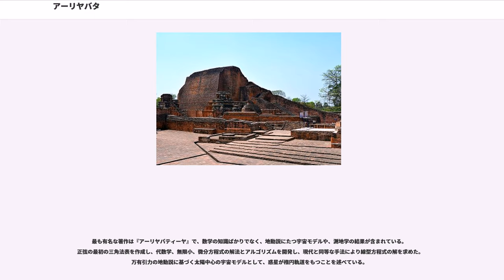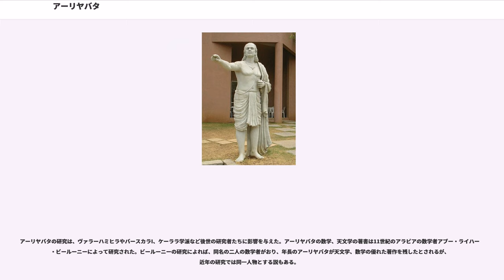アーリヤバタ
アーリヤバタ（IAST: 、476年3月21日 - ?）は、古典期インドの天文学者、数学者。著作に『』（499年）と『アーリヤシッダーンタ』がある。各種の天文常数や円周率などの定数の精密化、を取り入れたインド数学の発展、インドの数理天文学の開拓といった業績がある。

10世紀の同名の数学者と区別する必要がある場合はローマ数字のIを付加してアーリヤバタI（Aryabhata I）と表記する。また、出身国とされる国の名前を取って、アーシュマキーヤとも呼ばれる。現代のラテン文字による文献においては、"" に "" の接尾辞を繋げて、"" と綴る例があり、インド共和国最初の人工衛星の名称もその綴りとされた。サンスクリットの接尾辞 "" は「金で雇われた人、傭兵」などの意味である一方で、"" には「教養のある人、学者」などの意味がある。したがって、"" の方が尊敬の意味合いが込められているのであるが、ヴァラーハミヒラ、バースカラI、ブラフマグプタその他、前近代の文献においては一貫して である。したがって、"" の綴りの妥当性は疑わしい。なお、日本語文献においては、アールヤバタとカナ表記する場合もある。

アーリヤバタが活動したのは、西暦紀元500年前後のグプタ王朝である。グプタ朝においては、西方世界との文化的接触に影響を受けて、の天文・数学が復活した。5世紀から10世紀ごろまでのインド数学研究の中心地は、クスマプラ、ウッジャイニー、マイソールにあり、アーリヤバタが活躍したのはクスマプラである。クスマプラ (Kusumapra) とは、グプタ朝の首都であったパータリプトラ（現ビハール州パトナ）のことで、5-6世紀に繁栄を極めたナーランダー大学があった。ナーランダー大学には大きな天文台があり、アーリヤバタは同大学の学長であったとみられる。

『アーリヤバティーヤ』の第3章には「世界がカリ・ユガに入って以来3600年になるこの年、23歳でこれを書いた」という趣旨の記述がある。カリ・ユガ紀元3600年は西暦紀元499年に当たるため、アーリヤバタの生年は西暦476年と推定されている。アーリヤバタの生誕地について、19世紀の古い研究では、断片的な詩行の解釈に基づいてクスマプラ生まれではないかと憶測されることもあったが、20世紀以後の研究では、『アーリヤバティーヤ』に注釈した7世紀の数学者がアーリヤバタをアーシュマキーヤ（"āśmakīya"）と呼んでいることから、アシュマカの生まれであると考えられている。アシュマカはガウタマ・シッダールタが生きた時代のアッサカ国にあたる地域である。なお、ケーララ学派の数学者たちが、アーリヤバタはケーララからクスマプラに招聘されたという説を唱えることがあったが、『アーリヤシッダーンタ』がケーララに伝わっていないことなど、総合的な観点から疑わしい。

後期グプタ王朝の王の一人ブダグプタは、『大唐西域記』巻九で玄奘が護法の王「仏陀毬多」の名で伝えるマガダ国の王と同一人物であると考えられる。鋳造貨幣の刻印を根拠に確認できるブダグプタの統治年代の最も遅い年が西暦494年、他のグプタの王名が現れる碑文史料が指し示す直近の年代が510年であり、アーリヤバタが『アーリヤバティーヤ』を著したのが499年であることから、アーリヤバタがクスマプラにて活動した時期は、ブダグプタの治政下であったと推定される。後期グプタ王朝の歴史については衰退ないし分裂したであろうことは明らかであるが、不明な点が多い。しかしながら、の石柱碑文、ダーモーダルプルの銅板銘文、マトゥラー出土の仏彫碑文などの証拠に基づくと、ブダグプタ時代のグプタ朝の版図は、東は北ベンガル、西はマールワー地方、北はカナウジ国あたりまで回復しており、南はナルマダー川流域あたりでと接していた。

したがって、デカンのアシュマカは当時、グプタ朝の版図外にあり、アーリヤバタはそのようなところから、わざわざゴーダヴァリー川とナルマダー川を渡河してクスマプラに来たと考えられる。蓋然性の高い理由として、従来提示されているのが、アーリヤバタはブダグプタによりナーランダー大学の学長としてアシュマカから招聘されたという説である。当時、クスマプラの近くには、玄奘や義浄も学んだナーランダー大学があった。このような状況証拠に加えて、アーリヤバタが「施設の長」を意味する "Kulpa" ...